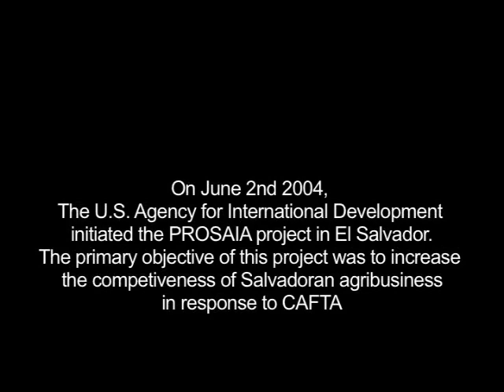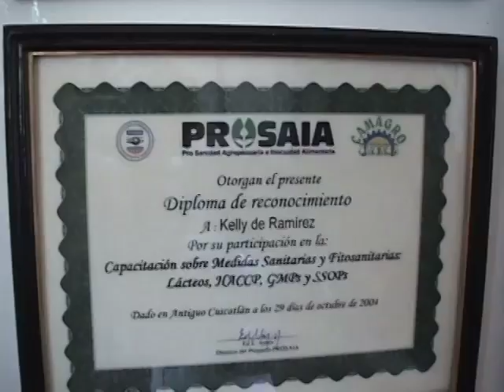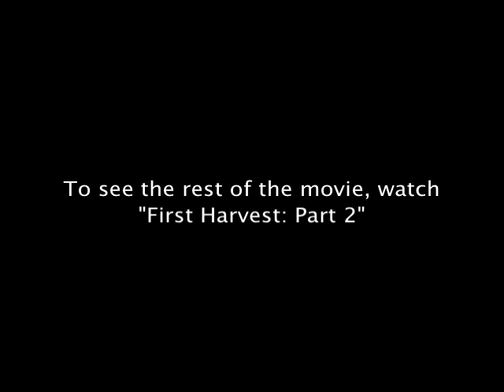First Harvest: Part #1 - Chemonics International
Kelly and Galo, farmers in El Salvador, strive to provide a better life for their children and for the people that they employ. As small business owners, they help fuel the local economy. In fact, El Salvador's national economy is dependent on people just like them.

Programs, such as Prosaia, are designed to help people like Kelly and Galo in their efforts to live healthier, more productive, and more independent lives.

The Prosaia Project worked with El Salvador's Ministry of Agriculture and Livestock to educate Salvadoran entrepreneurs about sanitary and phytosanitary standards in the United States. These efforts helped El Salvador increase competitiveness of its agribusinesses and knowledge of U.S. pesticide regulations and use. The project's accomplishments include a Spanish-language manual about exporting fruits and vegetables to the United States.